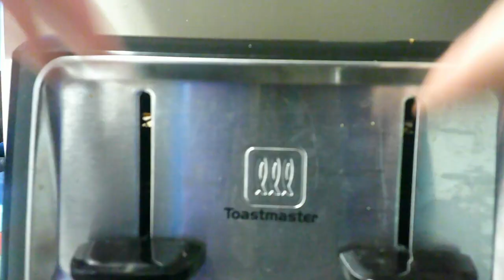(Day 684) Lamest Snow Strom Ever!!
today i shove the walkway and watch youtube and watch the snow fall